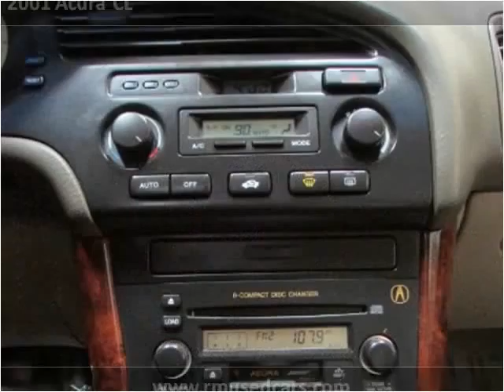2001 Acura CL Used Cars Roselle, Elgin, Stremwood, Hanover P